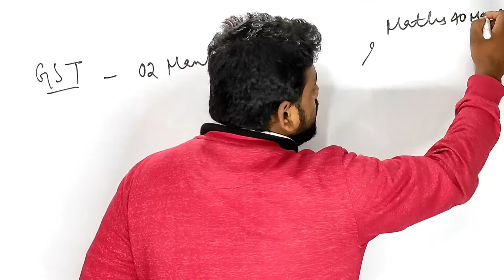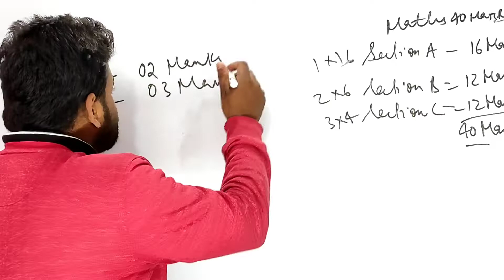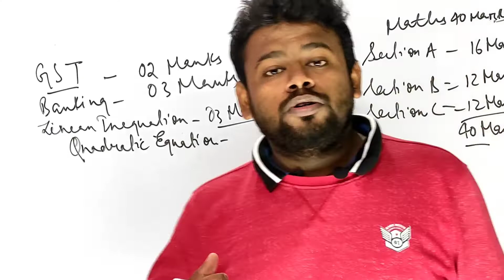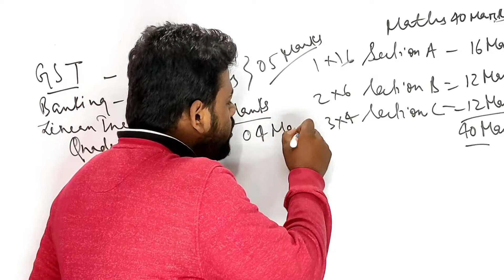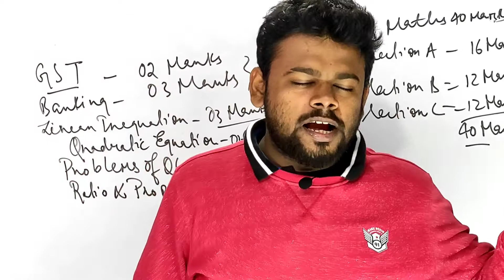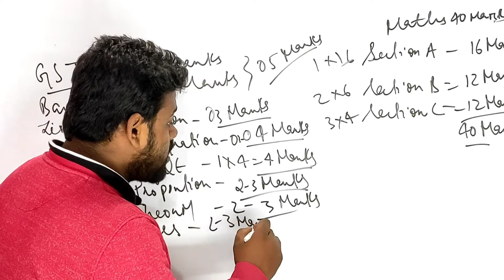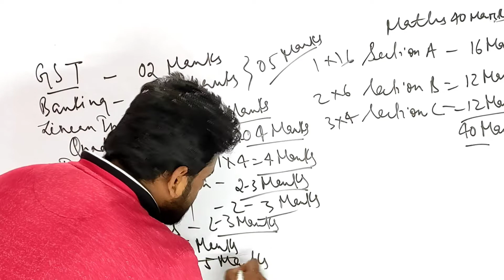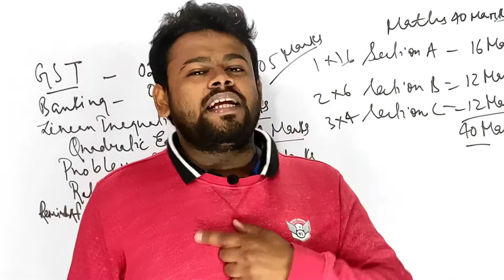Marking Scheme On Chapters Maths | ICSE 10 Blueprints | Must Know Right Now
Important Topics/ Questions To Revise Now |  Maths Class 10| Direct Questions  Full 40 Marks

1:- Icse Class 10 Maths MCQs
2:- Icse Class 10
3:- Class 10 ICSE Maths Marking Scheme
4:- Important Sure Shot Questions From GST
5:- Banking Questions
6:- Linear Inequation Full Exercise Questions
7:- Quadratic Equation MCqs
8:- Problems on Quadratic equation
9:- Reminder Factor Therom MCQs Marking Scheme
10:- Ratio and Proportion Class 10 ICSE
11:- Similarity Important Questions
12:- Matrices Class 10 ICSE

Important Topics To Revise Now | Mathematics | Direct Questions  Full 40 Marks | ICSE Class 10 | Important Questions | PyQs Questions | Exercise Questions | Examples | Concise Selina

✅ Arithmetic Progression One Shot | Class 10 Imp, Direct, Sure Shot MCQs Topics & Questions

✅ V. Important MCQs Quadratic Equation Icse Class 10 | Mathematics 2022 |

✅ ICSE 10th Maths | Imp, Hots 🔥, Expected, Sure Shot, Confirmed Questions &Topics

kindly join both the groups

✅ ICSE Class X What'sApp Group:- II